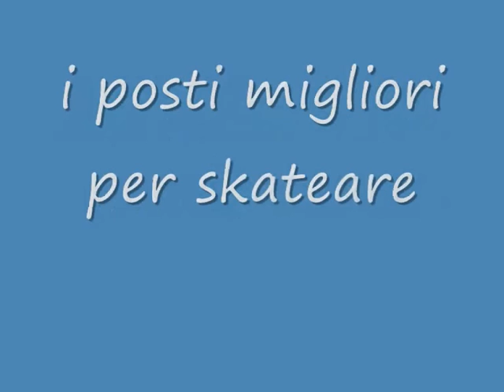sk8 settimo san pietro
3 skater